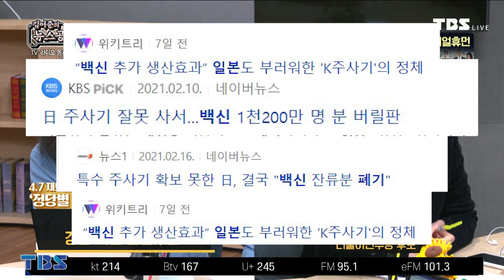[달려라써니 #17] 더불어민주당 서울시장 후보 박영선 출격!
더불어민주당 서울시장 공식 후보가 된 써니!
TBS 김어준의 뉴스공장 출연!

당원과 시민분들의 전폭적 지지!
K백신 주사기!
차도녀 써니?
알고보면 따뜻한 써니!
서울 독립선언!

하이라이트 영상에서 확인하세요!
(영상 출처 : TBS 김어준의 뉴스공장)